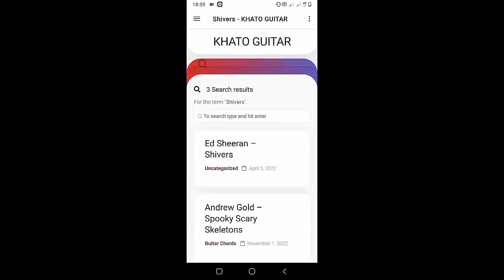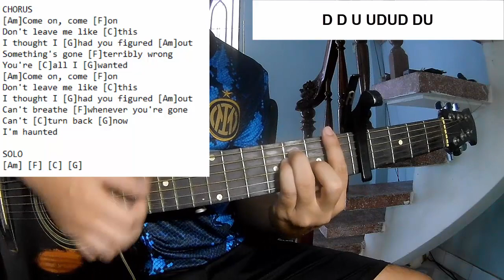Taylor Swift - Haunted | Guitar Tutorial